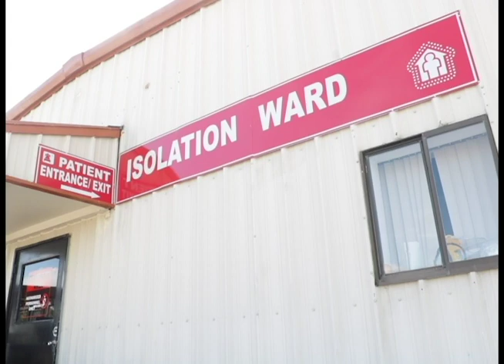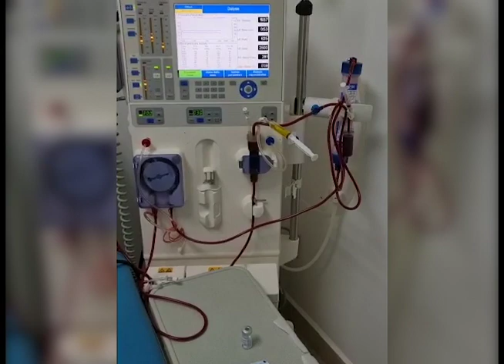Belize Healthcare Partners Limited Providing Excellent Care for COVID-19 Patients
Belize Healthcare Partners Limited opened its doors in 2008 as a leading medical institution. Like many other medical facilities around the country, B.H.P.L. has adjusted its services for COVID-19 patients. The hospital now boasts its own isolation ward, separate from the main building, which has been in operation for some months now. Doctor Shanna Pott says that COVID-19 patients who visit the Belize Healthcare Partners Limited receive specific care after being properly evaluated.